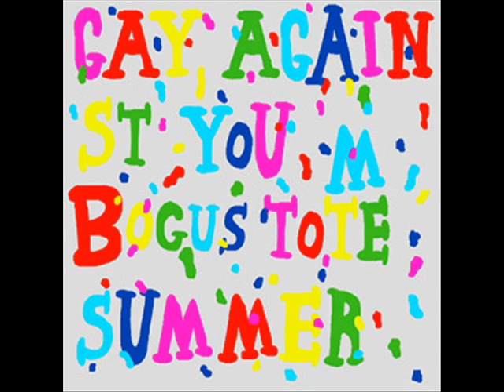Gay Against You - Soo Heat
Song: Soo Heat
Band: Gay Against You
Album: Bogus Totem Summer